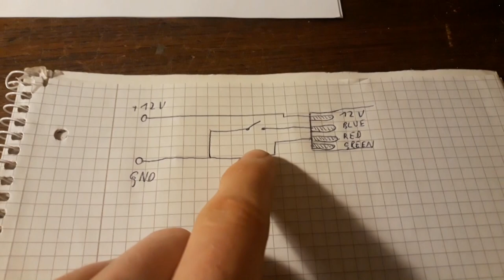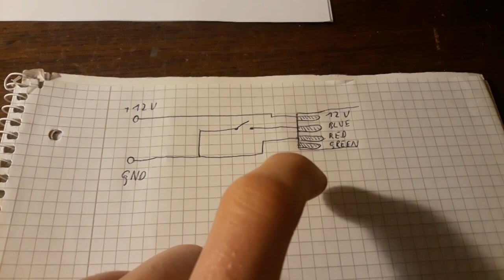Laser Mini Ep: Adding some lights!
► In his mini episode I add some LED Lights that change their color based on whether the lid is open or not.
► This is a relatively simple add on that really makes the machine a lot nicer.